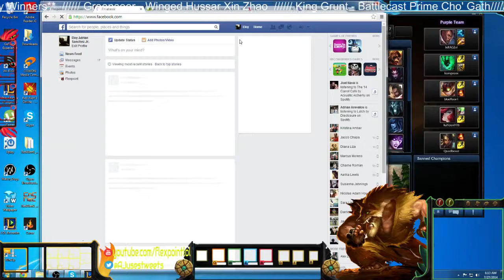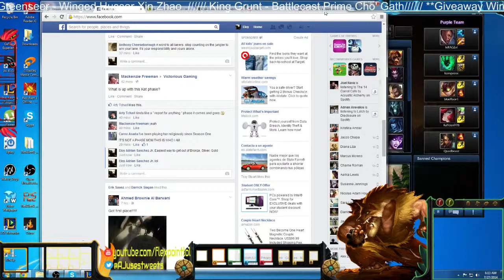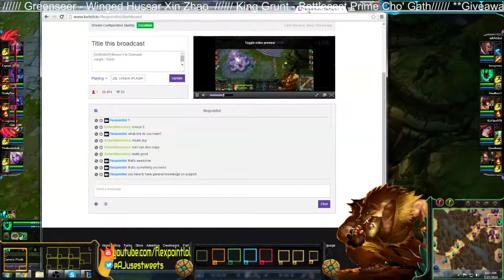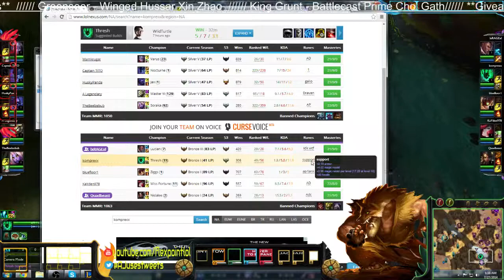[Season 4] Bronze 1 Thresh Support Spectate Commentary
Went ahead and spectated one of my twitch followers while he supported Thresh.